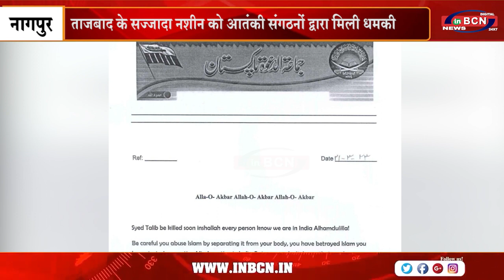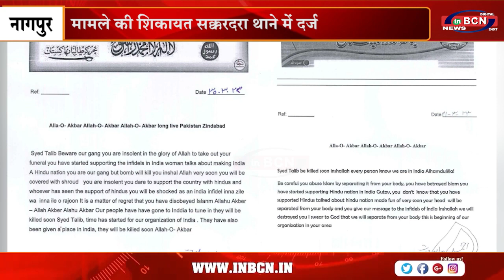ताजबाद के सज्जादा नशीन को आतंकी संगठनों द्वारा मिली धमकी ...INBCN NEWS